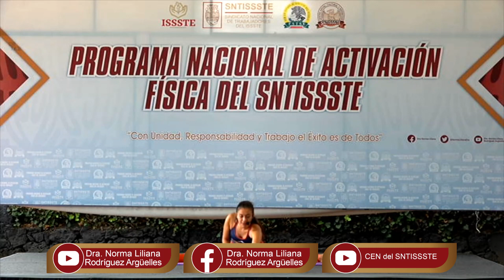Programa Nacional de Activación Física del SNTISSSTE, Sesión de Yoga